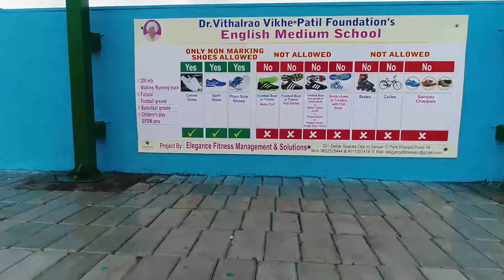Dr. Vithalrao Vikhe Patil Foundation's English Medium School Ground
Dr. Vithalrao Vikhe Patil Foundation's English Medium School Ground developed by Elegance Fitness Management and Solutions.
The above ground includes:
1) 200 meters synthetic running track.
2) EPDM Children's play area.
3) Futsal Mini Football ground which includes Artificial Grass
4) Synthetic Basketball Court